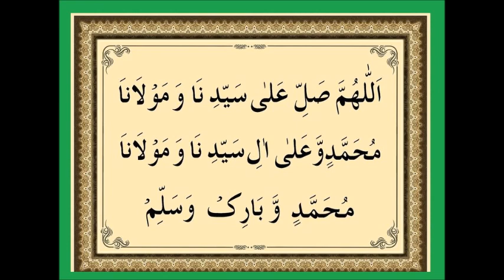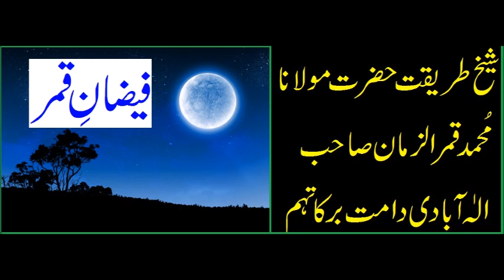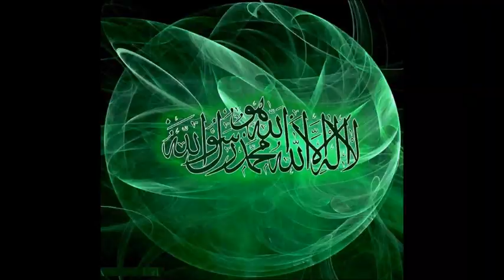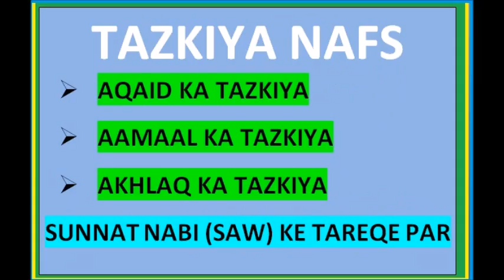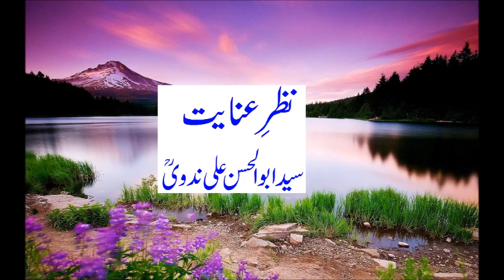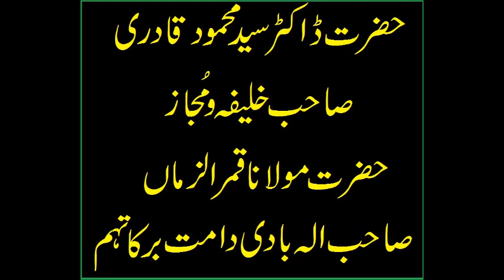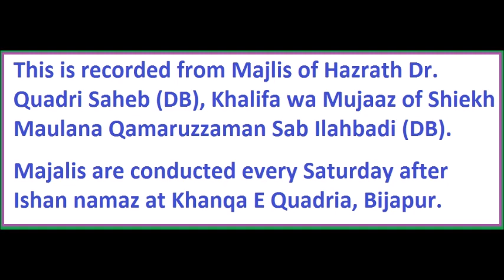DR QUADRI (DB) V/S 100 GAIR MUQALLID ULAMA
This is recorded from Majlis of Hazrath Dr. Quadri Saheb (DB).